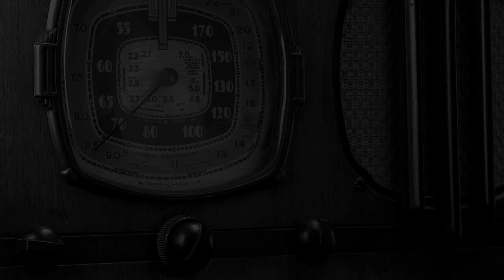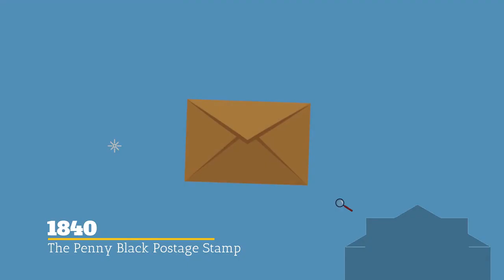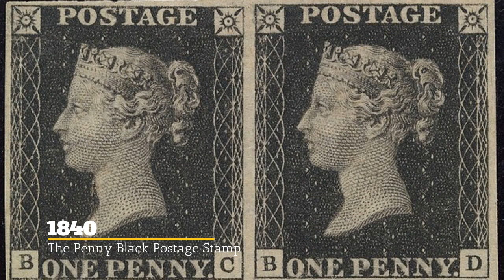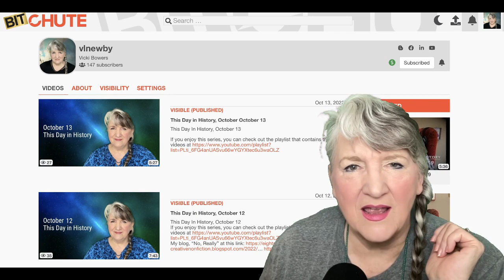This Day in History May 1 (2023)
This Day In History, May 1

Vicki Bowers
1008 Roberts Cut Off Road
Unit 10045